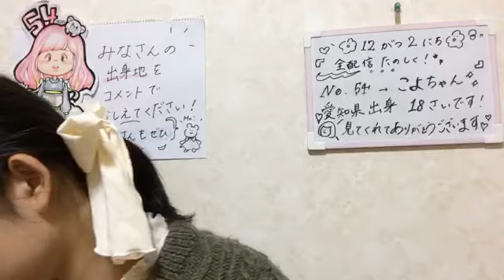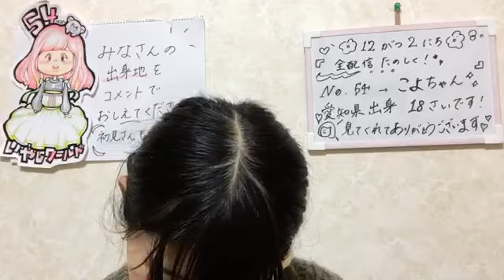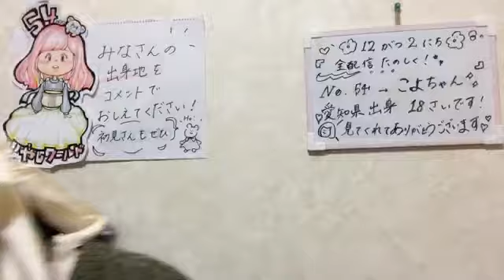2018年12月02日20時00分56秒 SKE48 第9期受験生エントリーナンバー54番